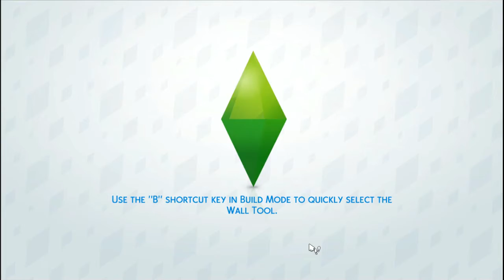Sims 4 Gameplay / Part 2 - Home Sweet Home!